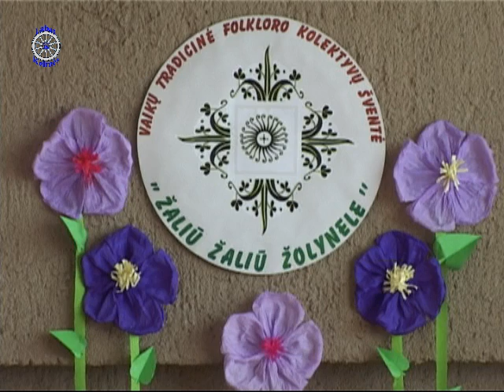žaliū žaliū žolynele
Vaikų tradicinė folkloro kolektyvų šventė Žaliū žaliū žolynele"